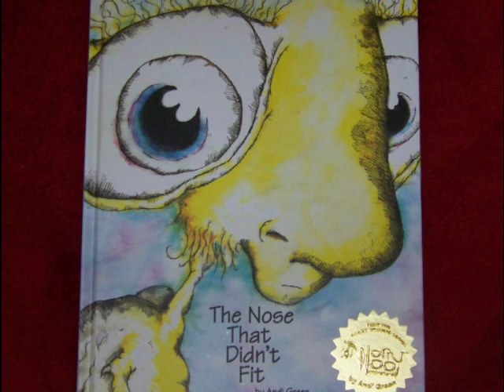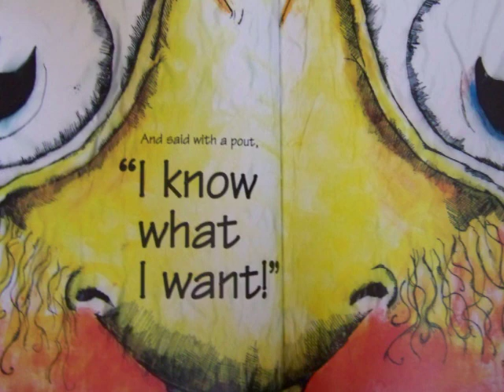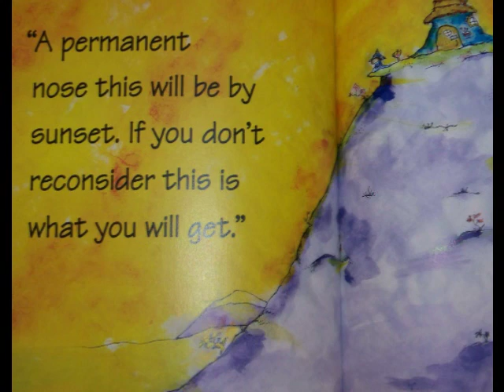The Nose That Didn't Fit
- Rue, the Monster of Insecurity is here to show you that beauty is in the eye of the beholder.